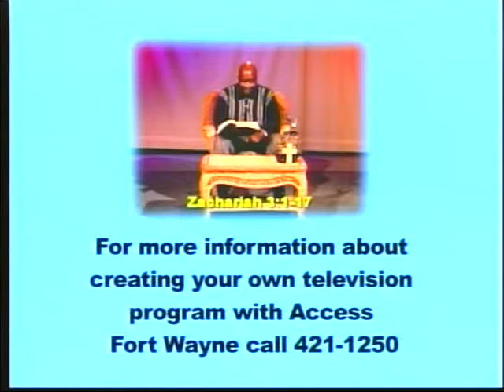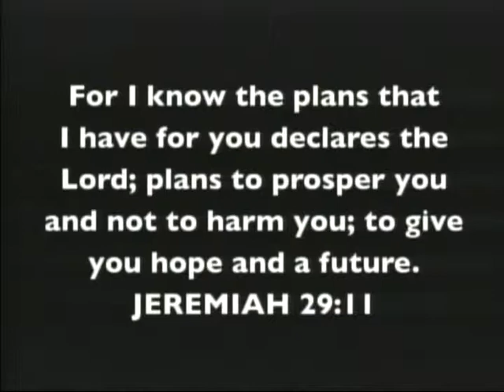Patty Hunter - Guest: Steve Manning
Patty talks to Steve Manning, president of Manning Video Productions. Taped Feb. 15, 2014 at Access Fort Wayne.